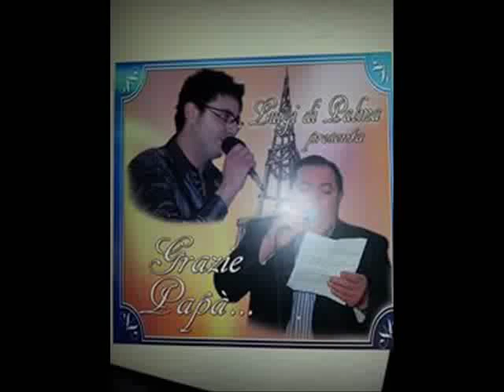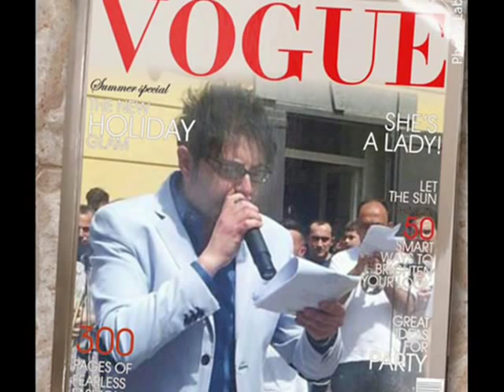Luigi Di Palma in Voglia di Ballare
Brano Tratto dal cd di Luigi Di Palma...Grazie Papà